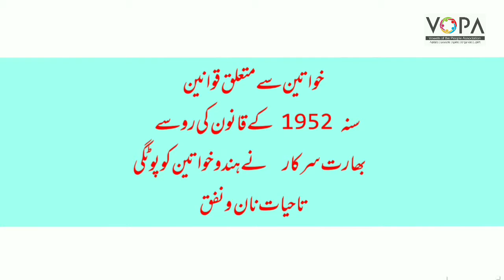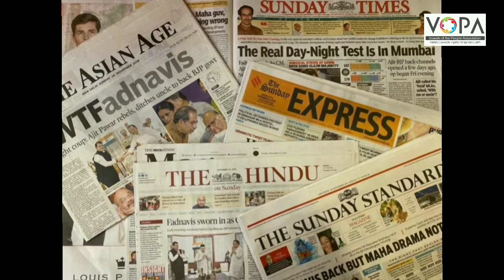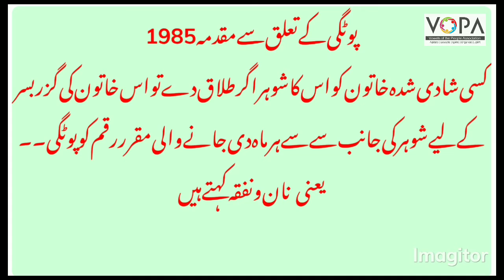class.9th,History lesson.chap.no.6.tafseel.part 2